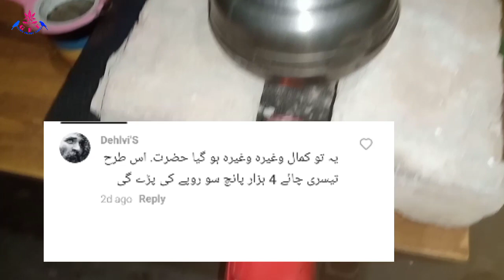how to use heat gun tips and tricks | Cooking with a heat gun experience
how to use heat gun tips and tricks , Cooking with a heat gun experience , heat gun use tea time , Making Tea With Hot Air Gun ,